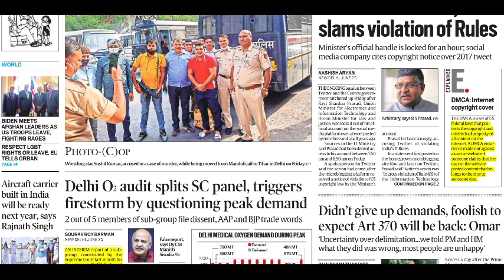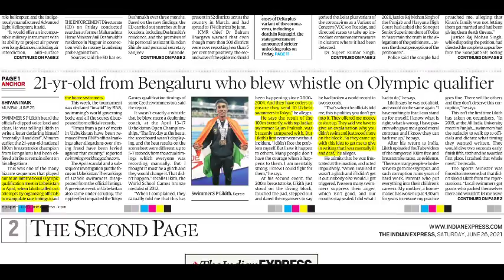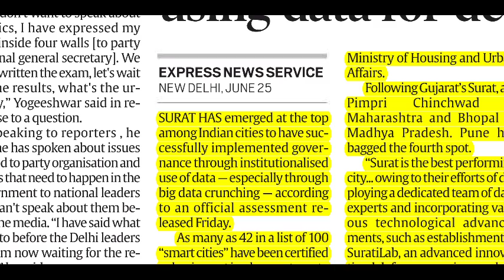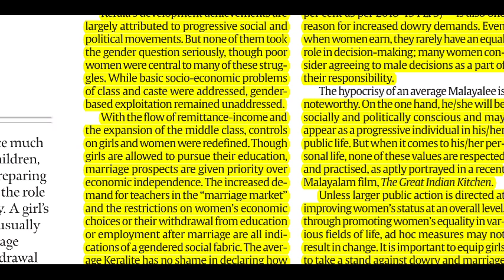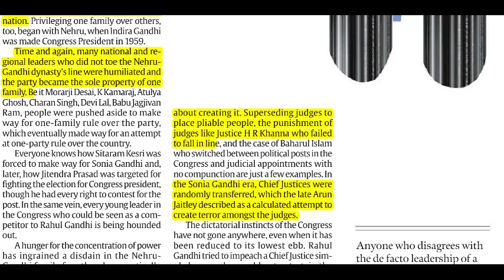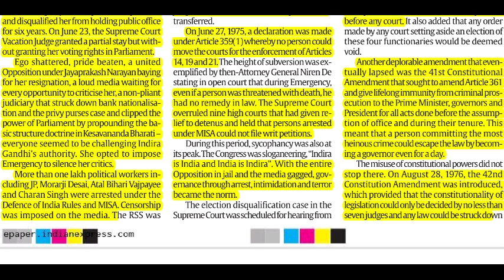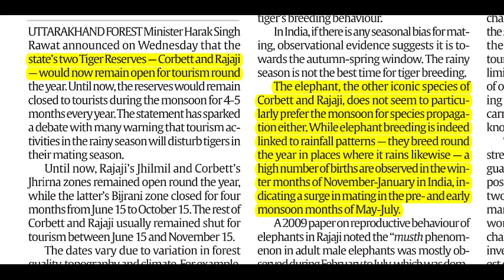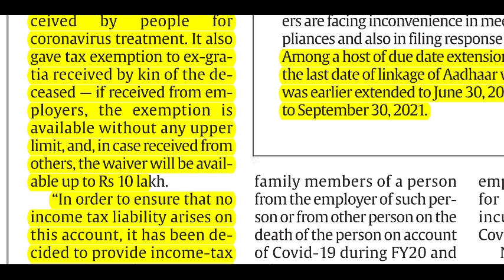26th JUNE, THE INDIAN EXPRESS NEWSPAPER ANALYSIS PRESENTED BY PRIYANKA MA'AM (IRS).